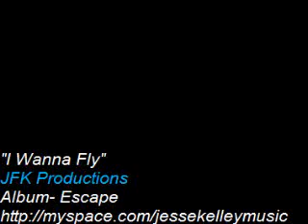JFK Productions- I Wanna Fly Video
JFK Productions for more info.